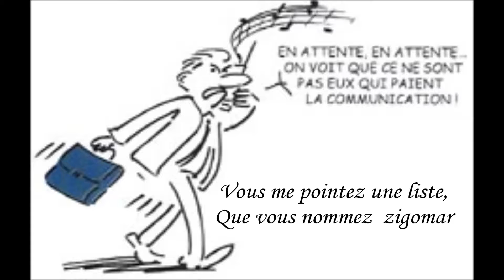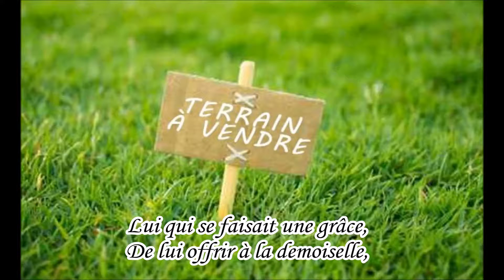" Ces notaires " D'Henri Franceschi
Bonne écoute...

 L'auteur.